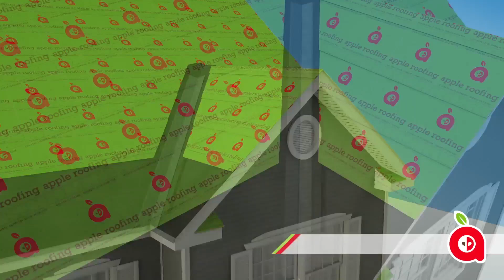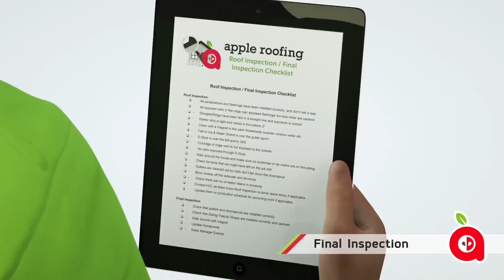Apple Roofing Process & Peace of Mind Start to Finish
Explaining the process in 3D animation of how a roof gets tore off and re-installed, and how Apple Roofing ensures your peace of mind through the whole process.